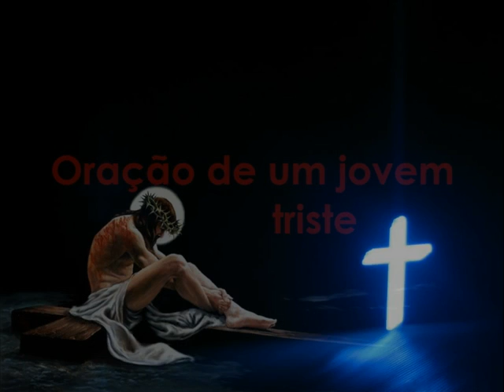Oração de um jovem triste..(ws)..wmv